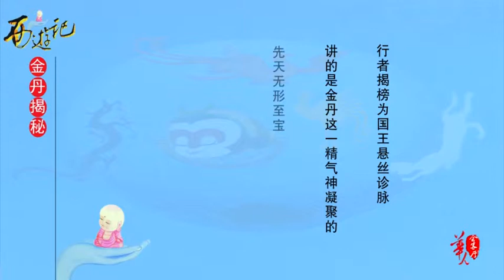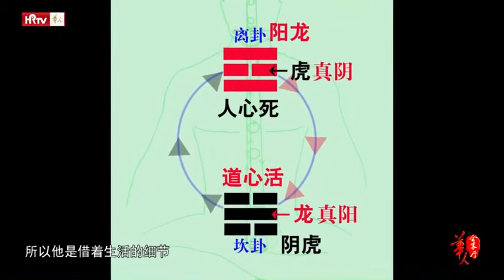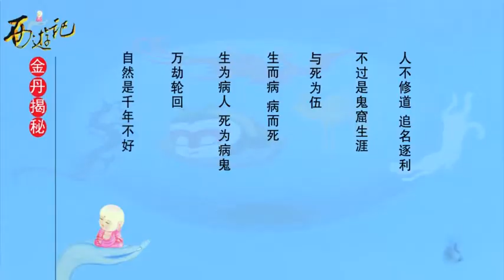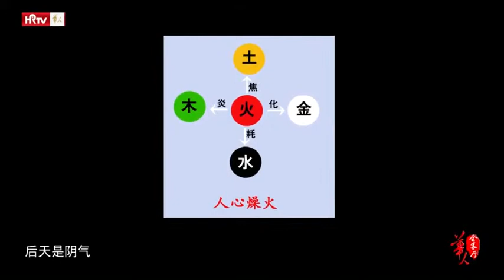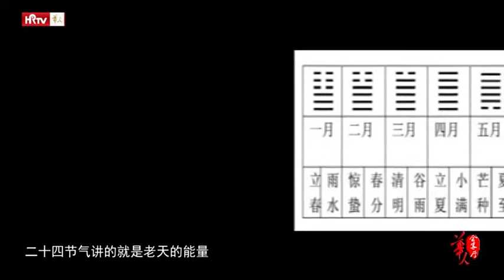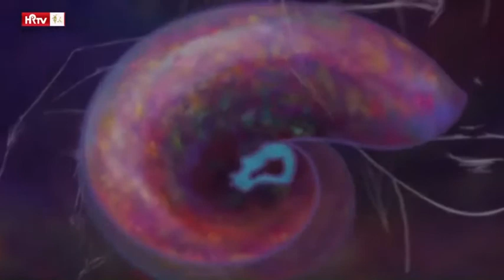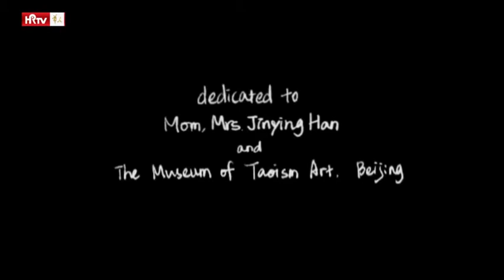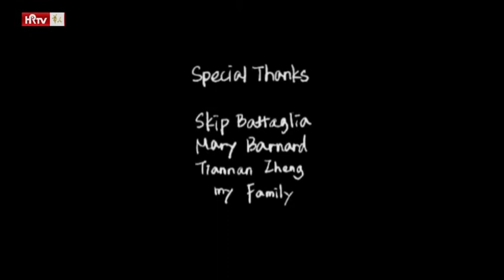068在尘出尘 西游记金丹揭秘 韩金英 道德经 Journey to the west